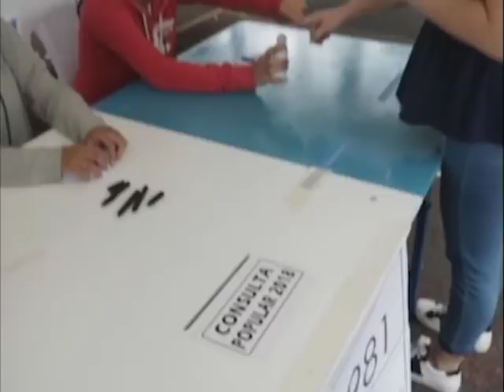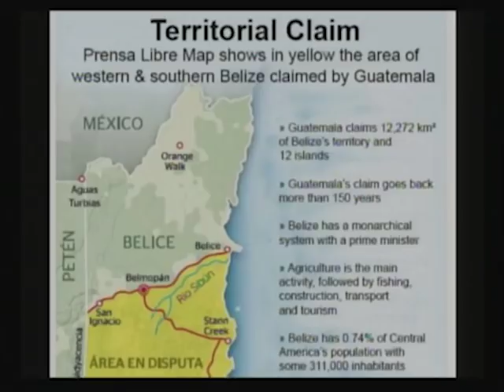Reflections on Belize/Guatemala Relations and the Referendum Results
Former Minister of Foreign Affairs - Lisa Shoman